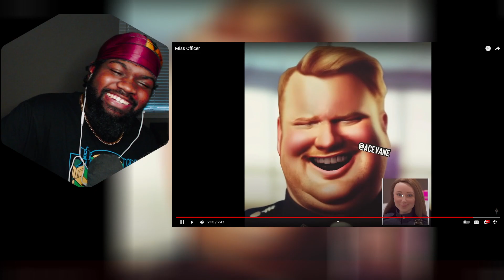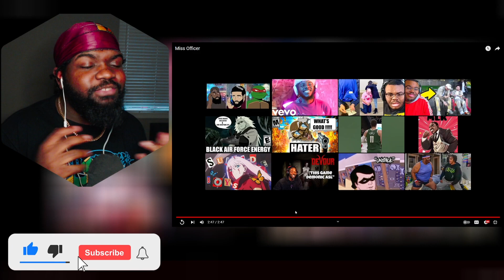She took F the Police to another Level | Miss Officer @AceVane REACTION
Miss Officer